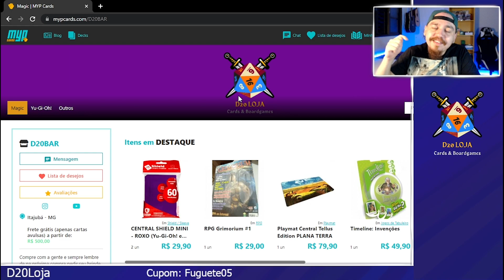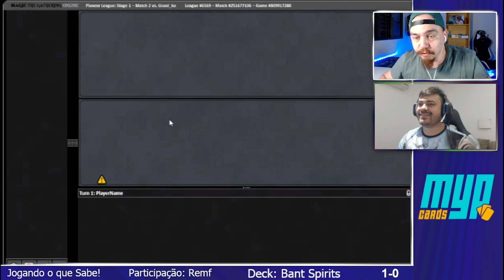[Liga Pioneer] - Bant Spirits VS Jeskai Control - Participação: Remf (Round 02)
- Série: Jogando o que sabe!
- Episódio 08
- Formato: Pioneer
- Deck: Bant Spirits

A ideia é jogar uma liga com o convidado e postar a liga completa. Espero que gostem :D